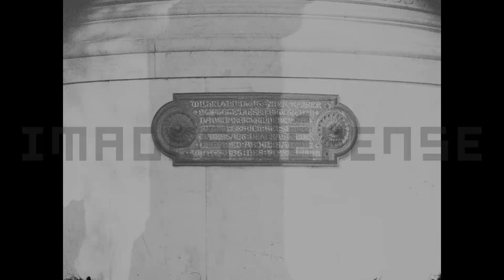İstanbul - İşgal altında - 1919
(1053. video)
Zaman 02:07 - 07:27 Notre Dame de Sion Fransız Lisesi .
Osmanlı Devleti'nin ilk kız lisesi olarak 1856 yılında eğitim hayatına başladı.
I. Dünya Savaşı'nda Osmanlı Devleti ve Fransa karşı cephelerde yer aldığı için Fransız rahibelerin ülkeyi terk etmeleri üzerine kapandı. İstanbul 'un işgali ile 1919 yılında öğretime tekrar başladı. Görüntüler 1919 yılı , okulun tekrar açılışına ait.
Okul, Taksim-Harbiye arasında Cumhuriyet Caddesi üzerinde bulunuyor . Okulun içinde Saint Esprit Kilisesi bulunmaktadır. Kilisenin bahçesinde ise Papa XV. Benedictus heykeli vardır.
1921 yılında St. Esprit Kilisesi’nin bahçesine dikildi. Dünya Savaşı döneminde Papa olan 15. Benoit’nın barış çağrısının yanı sıra dini bayramlarda Türk askerlerine armağanlar gönderdiği ve tutsak Osmanlı askerlerinin serbest kalması için çaba gösterdiği söylenir. Bu nedenle kendisinin heykelinin dikilmiş , 6 bin 980 liraya mal olan heykel için Osmanlı Padişahı Vahideddin’in de 500 Osmanlı Lirası verdi.
Üzerinde makamının kıyafetleri olan Papa, sol elinde adil barışı simgeleyen bir kağıt rulosu tutuyor, sağ elini ise kutsamak için kalabalıklara uzatmış. Heykel İtalyan heykeltıraş Ouattrini, kaidesi ise Medici tarafından tasarlanmış, 1921'deki açılışında şehzade Abdülmecit de hazır bulunmuştu.
Fransız askeri misyonu - Général Franchet d'Esperey
ImagesDéfense - Turquie - mission militaire française (Général Franchet d'Esperey)
Fransız Arşivi